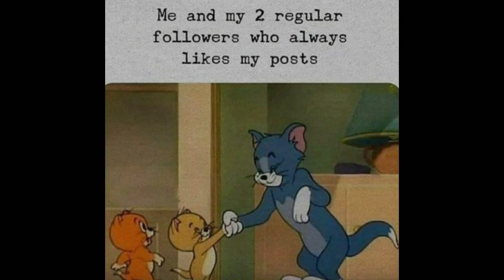School🧑 backbenchers IQ level 999 | Relatable for students | Only legend student will understand [83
TOPPERS                  : ONLY SCROLL 🤣🤣🤣
Follow Here

2. Beat your Competition - YouTube Music Library [ Without Attribution ]

Note:-
Credits of the images and music used in this video do not go mine that goes to their respected owners. Once I received your message and I believe that you are the proper owner of this content. Then I will discuss it with you and take the action you say.